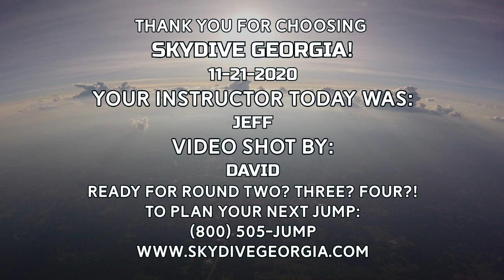Tandem Skydiving! Dan from Woodstock, GA at Skydive Georgia!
Another fun fantastic tandem skydive at Skydive Georgia! Watch Dan from Woodstock, GA experience Tandem Skydiving with the best in the business!